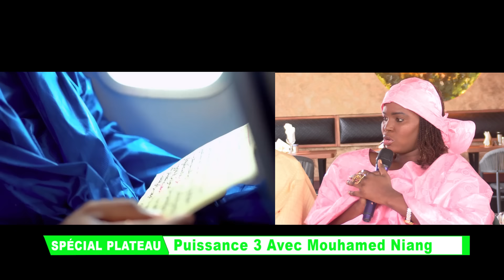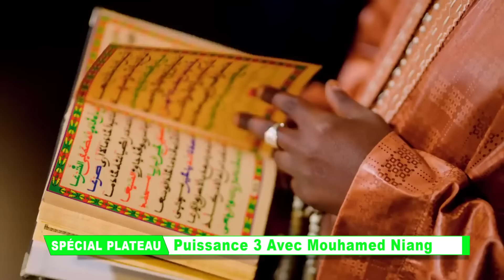Puissance3:Parcours,Hommage Rendu à Cheikh Béthio Et S. Saliou.Les Révélations de Mouhamed Niang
Mouhamed niang mou Serigne Saliou